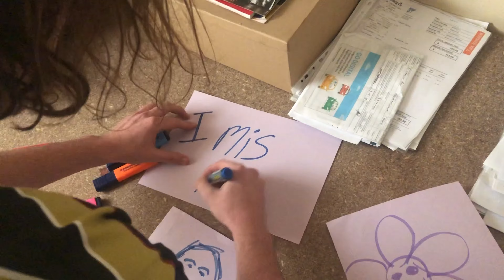Making of INNOCENCE | My Rode Reel BTS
A young girl dealing with the loss of her mother, her alcoholic dad, and her bullies slips away into a mystical forest of her dreams

Created by:
Sami Cetin

Co-Creator:
Myles Moran

Starring:
Kayla Migalka